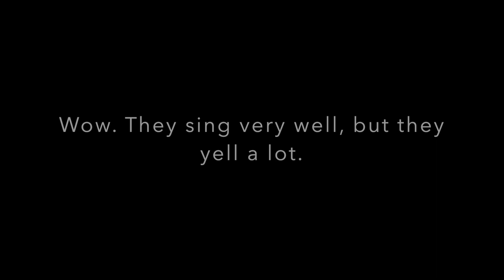EMT A June Role-Play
This video is about EMT A June Role-Play